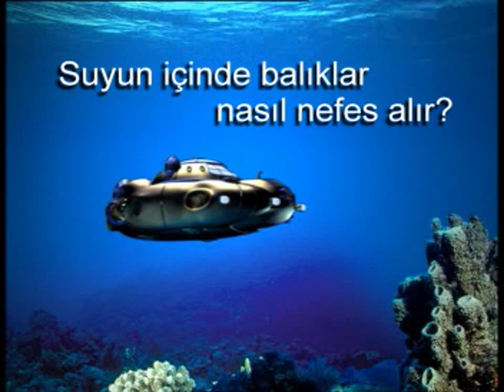Balıklar Nasıl Nefes Alır Denizler ve Okyanuslar - Eğitici Film